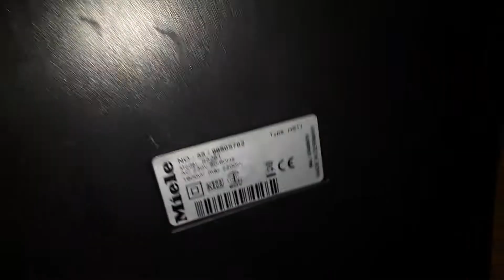Miele cat and dog turbo 5000 s5